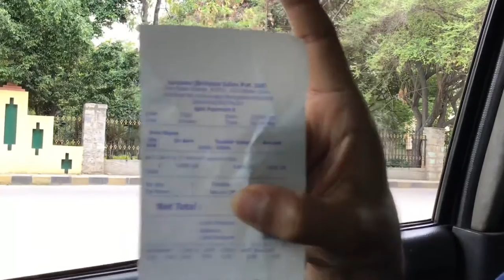Downing a FULL bottle in one go | JACK DANIELS🥃 | FINISHING THE BOTTLE IN 1:13 SECS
IM STILL ALIVE!!!

Welcome back to another Brand new episode of InCarNation WorldWide.

I made this Video for a wonderful person whom I know personally who is having a very hard time dealing with a Father who is an alcoholic.

Most of the alcoholic people I have come across in my life are people who are involved with or influenced by these so called friends who patronise you and make you spend all your money and energy on alcohol for their entertainment.

But on the flip side people fail to realise they are putting their loved ones through hell and also dying a slow death themselves.

This Video is a message to people to try and make them understand that wasting a bottle of expensive alcohol on the road is far more better than wasting your precious life drinking it and falling dead on the road.